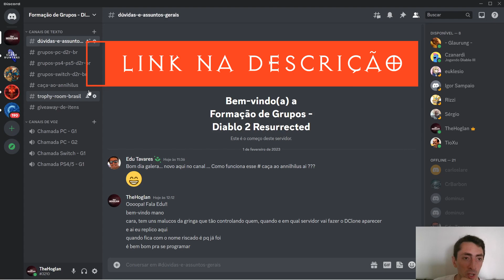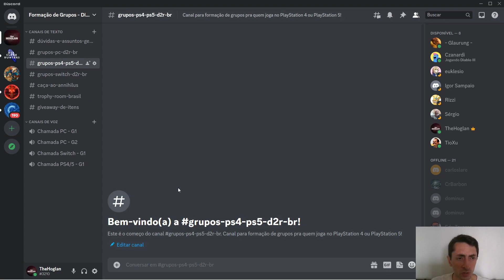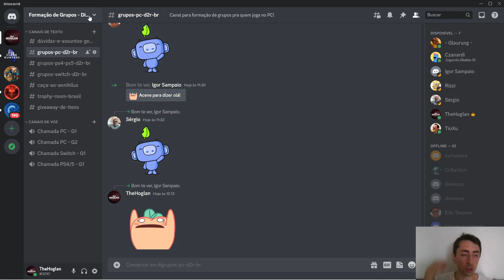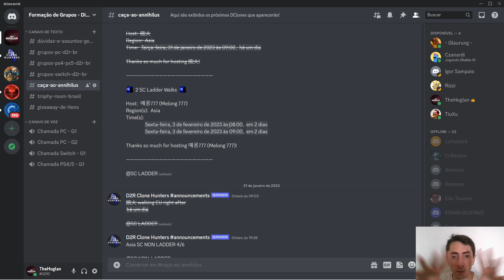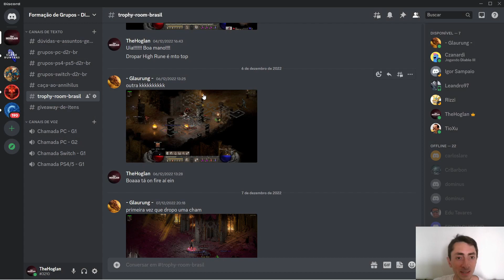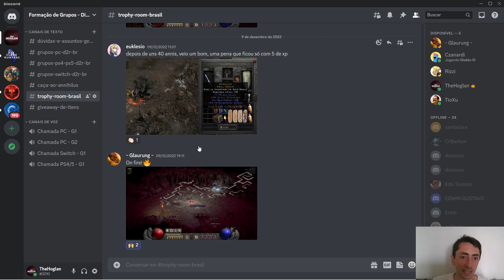Não tem com quem jogar no console ou no PC? Ache um grupo pra jogar no Diablo II: Resurrected!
Fala galera! Bora achar um grupo pra jogar junto!!! Vem pro meu Discord, segue o link pra entrar